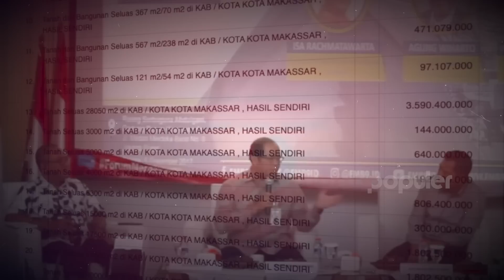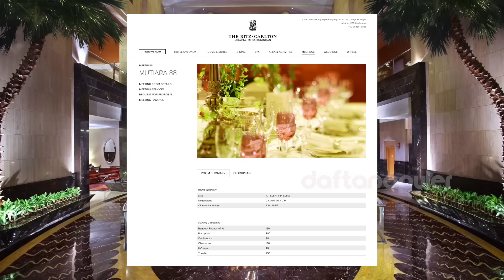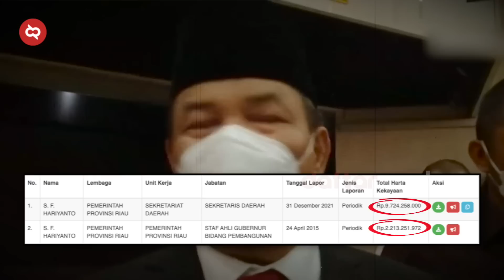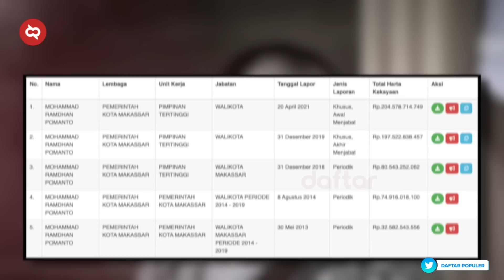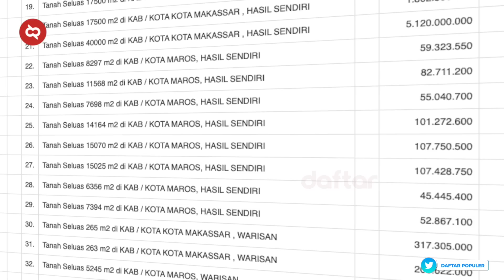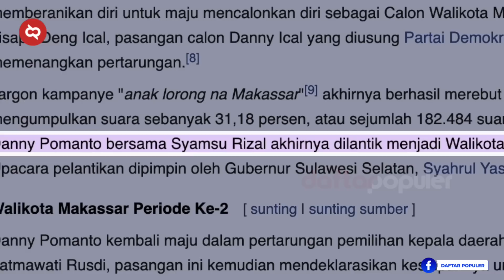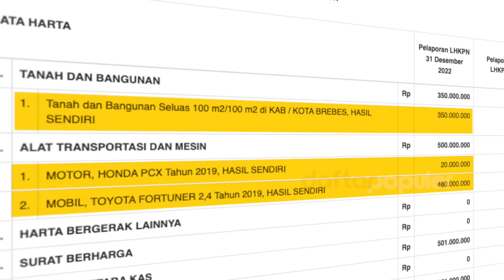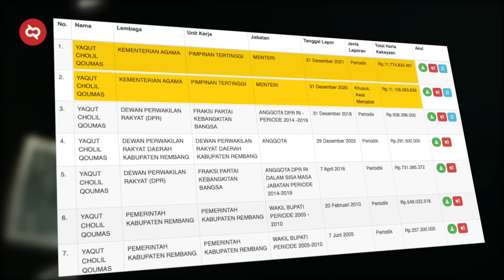BERAWAL DARI MINUS JADI MILIARDER!? Sederet Pejabat yang Kekayaannya Naik Drastis Selama Menjabat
Selalu berharap, pejabat mana lagi nih yang bakal mencuat ke publik gara-gara harta kekayaan meroket selama menjabat. Oke, kita biarkan mereka yang ada di atas gaduh soal transaksi Rp349 triliun. Kita cukup fokus yang di bawah aja karena ternyata masih banyak pejabat kita punya harta kekayaan yang tidak biasa.